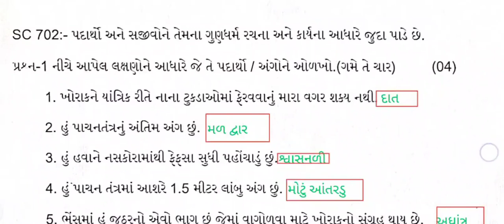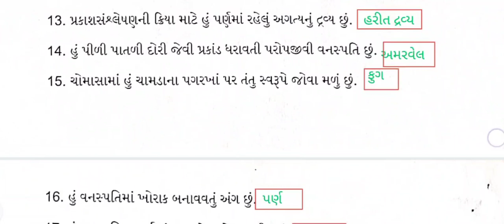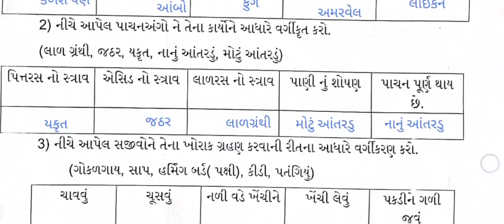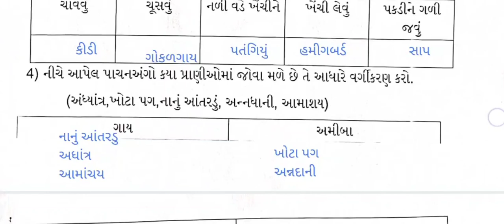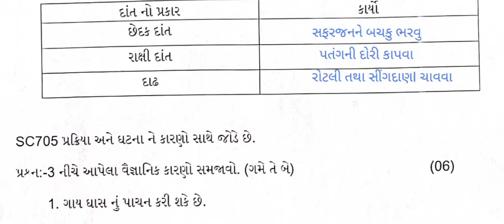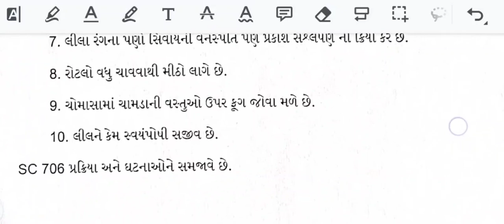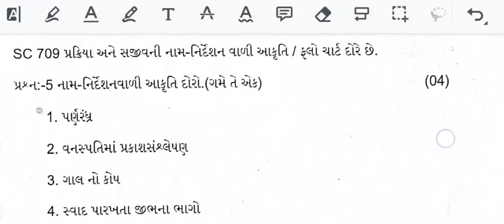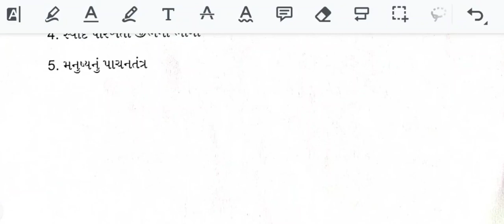Dhoran 7 vigyan ekam kasoti paper august 2023, std 7 science ekam kasoti solution august 2023